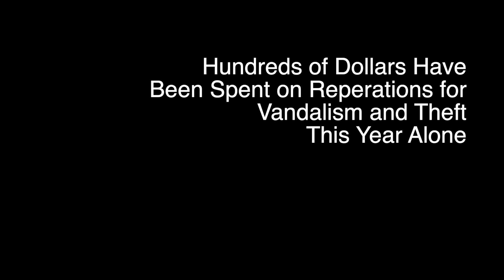"Anti Vandalism PSA" by Kevin & Mohammed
Produced by:
Kevin Burke
Mohammed Odeh

Fall 2021
Executive Producer: Liv Tennill
Adviser: Justin Seiwell